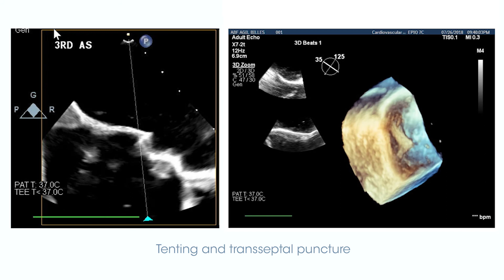Transseptal Puncture Training Solution